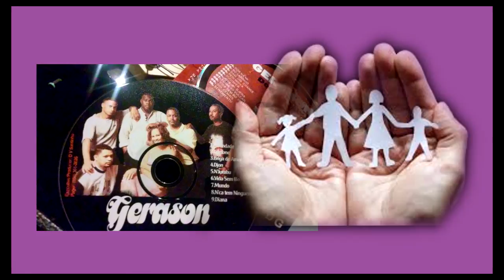Domingos de Pina Traicao de Familia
Gerason Album